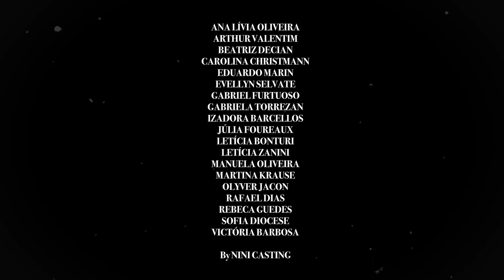Natal by NINI Casting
Esse é o nosso Natal. A beleza e a eternidade contida em cada simples momento de nossa vida. A brisa leve, o som das folhas e canto dos pássaros, o abraço das árvores, o aconchego de uma sombra, o perfume das flores, a vida que vem das águas, a terra firme abaixo do céu e as nuvens, em suas milhares de formas que passeiam por ele.
Tudo isso é demonstração do infinito amor de Nosso Criador por todas as suas criaturas.
Que essa magia esteja presente em todos os dias de 2021, renovando nossas energias e nos guie pelos mais belos caminhos!  São os nossos desejos a todos os nossos clientes, parceiros, amigos, família. Muito obrigada a todos que fizeram esse sonho real. Parabéns para nossas crianças! Feliz Natal!

Direção criativa: Márcia Marques
Trilha: Christmas Tree Farm (Taylor Swift)